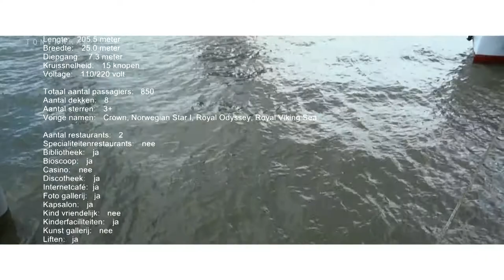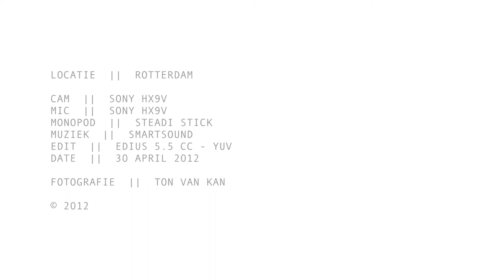Steadistick monopod creative shots with the Sony HX9V - part 3 cruiseship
On a bicycle with the steadistick.
The Albatros cruiseship in Rotterdam.

Edit: Edius 5.5 + CC
Cam: Sony DSC-HX9V
Mic: Sony DSC-HX9V
Stream: AVCHD FX 24M 50i
Shot: handheld
Monopod: Steadistick